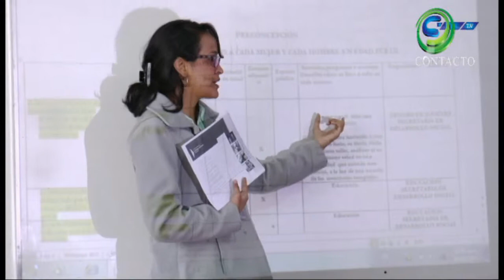SIBATE PRIMERA INFANCIA CTv 37 2014